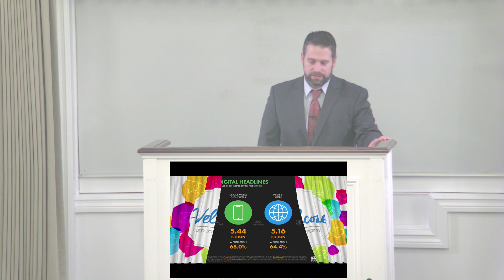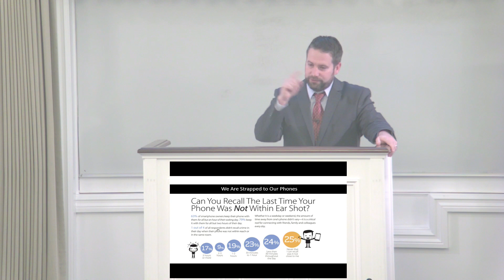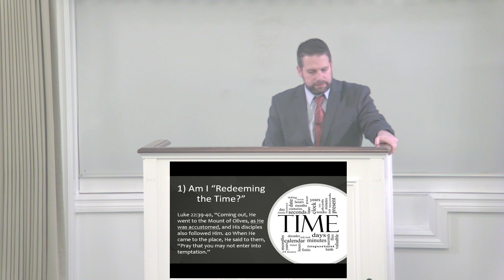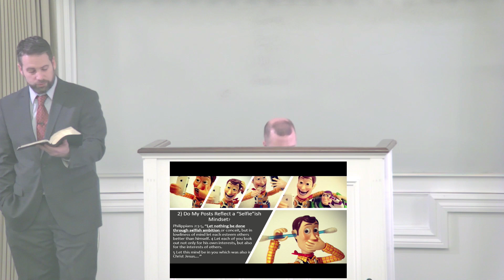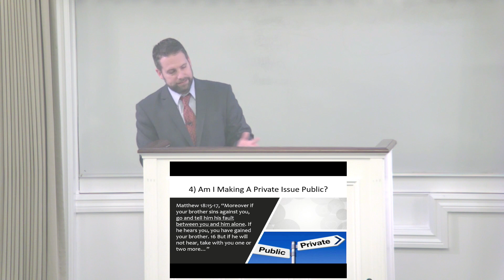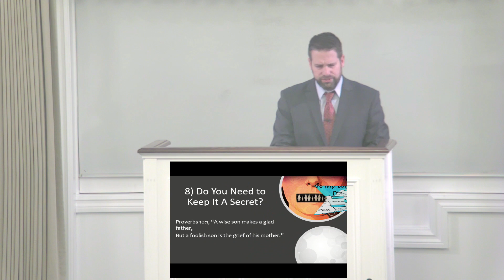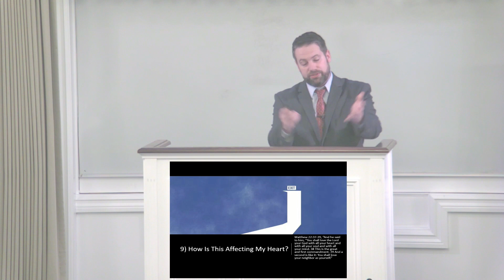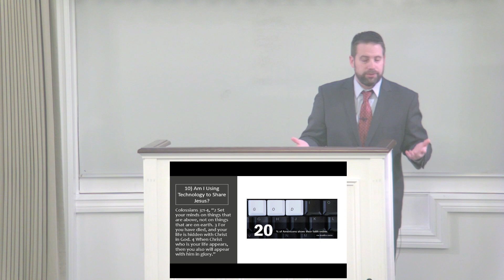Josh Welch - Living a Cross Led Life in a Hashtag World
Evening Sermon, March 12, 2023